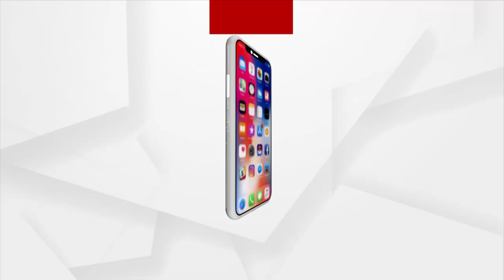Sata Katha || ନେଡି ଗୁଡ ଏବେ କହୁଣିରେ